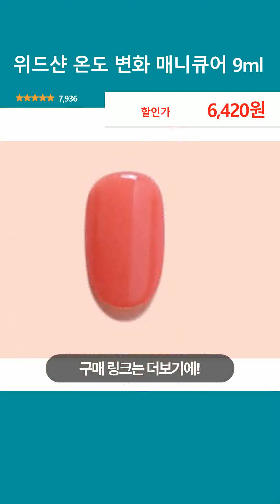위드샨 온도 변화 매니큐어 9ml